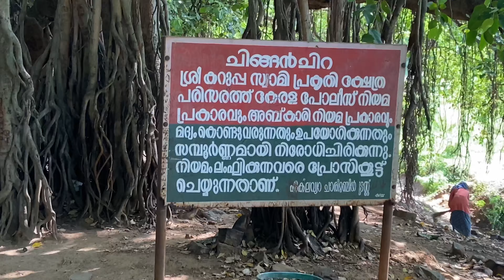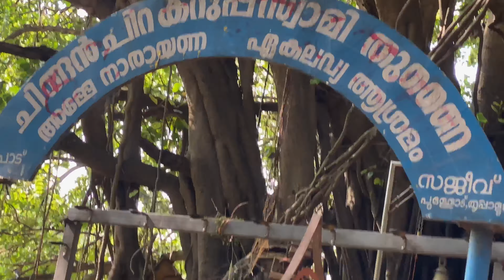Chinganchira Temple Kollengode | Palakkad vibe | പ്രകൃതി പ്രതിഷ്ടയാകുന്ന പാലക്കാടിലെ പ്രകൃതിക്ഷേത്രം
പ്രകൃതി പ്രതിഷ്ടയാകുന്ന പാലക്കാടിലെ പ്രകൃതിക്ഷേത്രം | Chinganchira Temple Kollengode | Palakkad vibe

Chinganchira is a small village located about 10 kilometres from Kollengode at Palakkad district of Kerala.The god of worship here is Karuppuswamy.Here you can see huge banyan trees with its roots hanging. That itself is a beautiful view for a nature lover.
This place is also a major shooting location at Palakkad district. Important movies like Kaliyattam, Osiyan climax scene and few other movies were shot at this location.
Karuppuswamy is the "Kattalan" version of Lord Shiva. It is believed that one lion came to drink water in this chira and hence this chira came into existence.